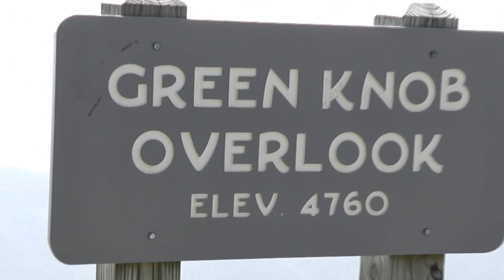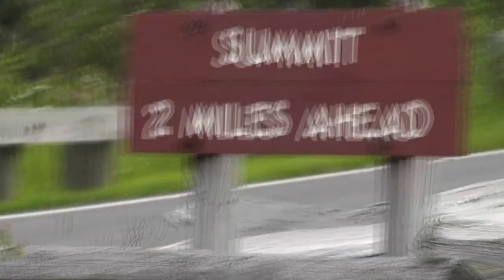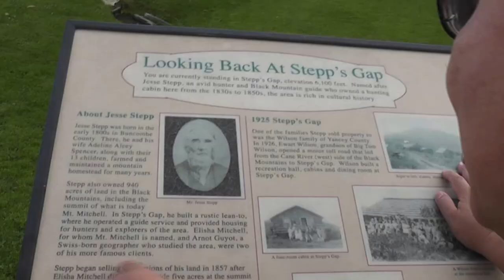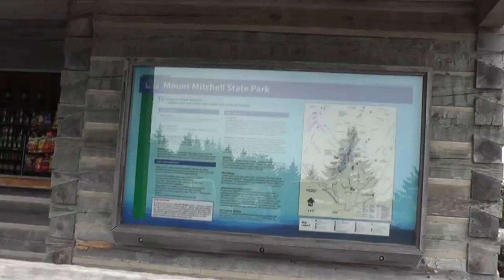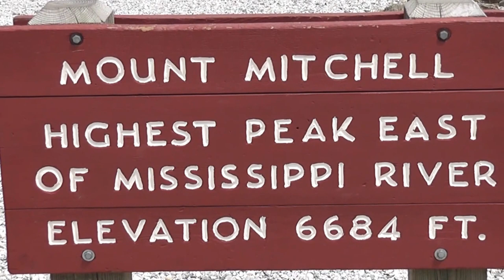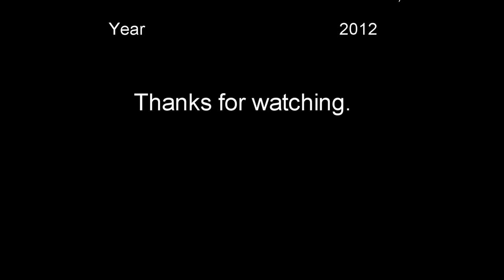Ncig Saib Lub Roob Mount Mitchell, NC USA.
Peb 3 kwvtij mus saib lub roob Mount Mitchell. Nws yog ib lub roob uas siab tshaj nyob rau lub xeev North Carolina, USA.

Credits:  Thanks to all the artists, music composers, and singers for your songs on this video.

Produced by: Hmong NC Travel Channel.